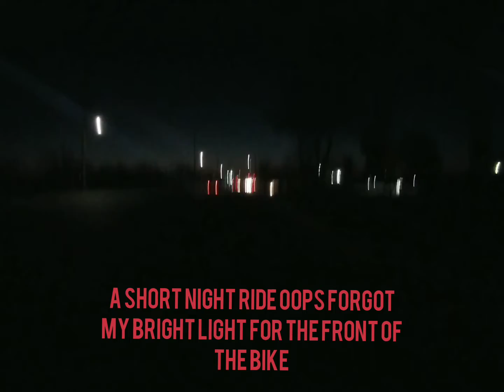motorized bicycle Rider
try to make nothing into something kind of messed up on the video but I still load it anyways hope you enjoy like and subscribe another one will be coming soon thanks 🚲💨💨💨💨💯